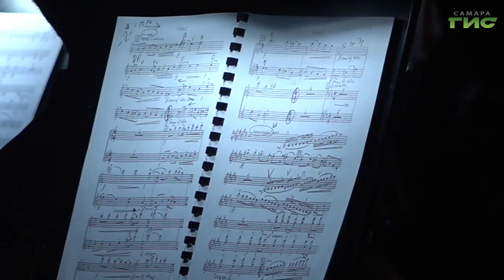В Самаре состоялся концерт "Александр Невский. Ледовое побоище"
В Самарском академическом театре оперы и балета Дню славянской письменности и культуры посвятили концертную программу "Александр Невский. Ледовое побоище". С подробностями - наши корреспонденты.